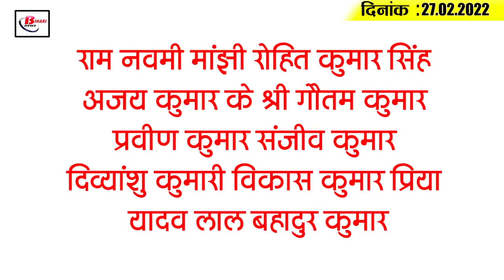Today Bihar Evening breaking news of 27th Feb 2022 on IAS transfer Bihar mausam,Voter id card,MAMC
Latest today Bihar evening news of  27th Feb 2022 on IAS transfer, Bihar mausam,Voter id card, MAMC.
1. Students from Ukraine finally reached Patna

2. Many IAS officers of Bihar were transferred

3. Now the postal department will verify the voter ID card

4. Now the officers will have to give the account of the work

5. Rainfall in many parts of Patna, alert in many districts regarding rain

6. If the complaint received in the survey of land in Bihar, the employees will not pay

7. Maulana Azad Medical College (MAMC) has released vacancies

8. Districts of Bihar will organize employment fair

9. After Helicopter Drone, Now Liquor Will Be Caught From Satellite Phone Too

10. Counting of birds is being done in the entire state

11. Building a house in Bihar will be expensive

12. After Bhojpuri song, now Pawan Singh will sing for T series

13. Chirag again raised the question on the discussion of the Chief Minister becoming the President

14. After the victory of Team India, Rohit Sharma praised this player a lot

15. Relief in cases of Kovid 19 across the country, while cases are also earning in Bihar

Ram Navami Manjhi Rohit Kumar Singh Ajay Kumar Shri Gautam Kumar Praveen Kumar Sanjeev Kumar Divyanshu Kumari Vikas Kumar Priya Yadav Lal Bahadur Kumar

According to you, who would you give credit for the Indian team's victory against Sri Lanka?